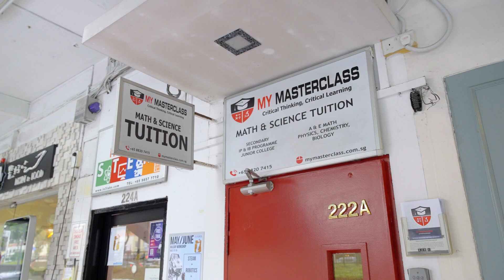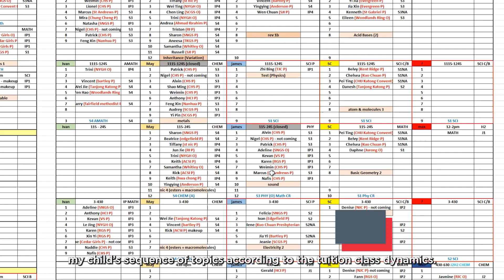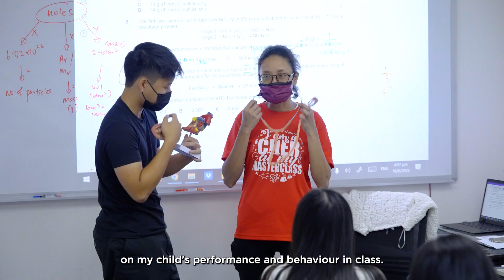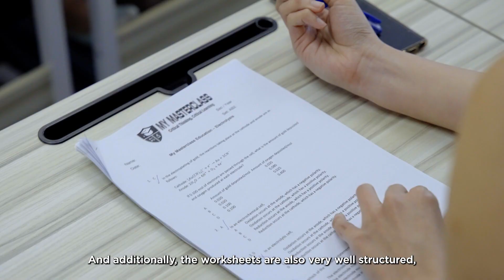My Masterclass Math & Science. Join Us Today!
My Masterclass Math & Science is a specialized tuition centre in Bishan, Singapore (Upper Thomson). We have an extensive track record of helping IP, Secondary, and JC students excel at IP, O & A levels. We work very closely with the 3 stakeholders in this tight-knitted relationship - student, parent & tutor.